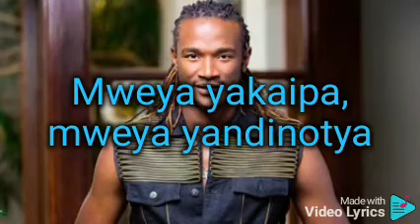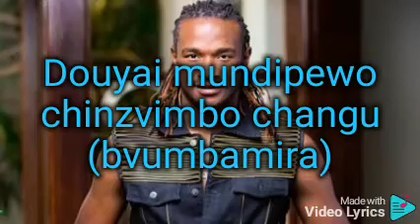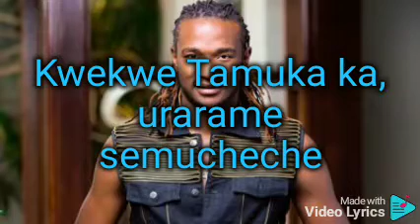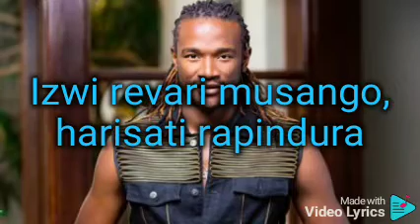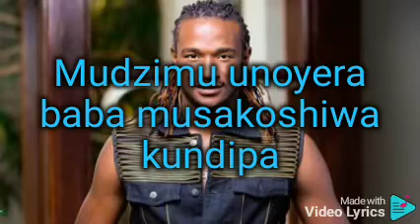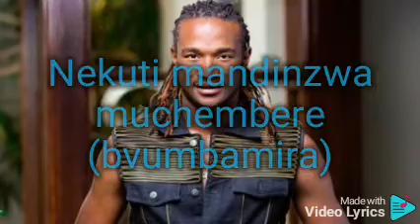Jah Prayzah - Bvumbamira (lyrics)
Pamunovhika, painovhuruvhuta
Mweya yakaipa, mweya yandinotya
Pamunovhika, painovhuruvhuta (honde)
Mweya yakaipa (ahh honde), mweya yandinotya (honde)

Painodzoka, ichamirira kwadoka (honde)
Mweya yakaipa (ahh honde), mweya yandinotya
Painodzoka, ichamirira kwadoka

Huyai mupukute masodzi angu (bvumbamirai)
Douyai mundipewo chinzvimbo changu (bvumbamira)
Ndodaira kuti ndichagarika (bvumbamira)
Nekuti mandinzwa muchembere (bvumbamira)

Douyai mundipewo chinzvimbo changu (bvumbamirai)

Makata iwe makata (bvumbamira)
Tichingoripo tichigomera(bvumbamira)
Asi mangwana tichateremuka iwe (bvumbamira)
Nekuti mandinzwa muchembere

Kwekwe Tamuka ka, urarame semucheche
Vadzimu vari mugomo, vasati vapindura
Vadzimu vari mugomo, havasati vapindura

Shungu iwe, shungu iwe
Zviuya zviri mberi
Izwi revari musango, harisati ranzwika

Zviuya zviri mberi
Izwi revari musango, harisati rapindura

Huyai mupukute masodzi angu (bvumbamira)

Homwe, ichabereka dzimwe homwe
Mukoma rugare (hande), mukoma rugare
Kumbirawo uchenjere, uchazova chikonzero
Cherugare (hande), mukoma rugare

Haiwa mondiyeuka, pamucharangarira vamwe
Mudzimu unoyera baba musakoshiwa kundipa
Rugare (hande), mukoma rugare
Haiwa mondiyeuka, pamuchakomborera vamwe
Mudzimu unoyera baba ndovavarira

Douya mundipewo chinzvimbo changu (bvumbamira)